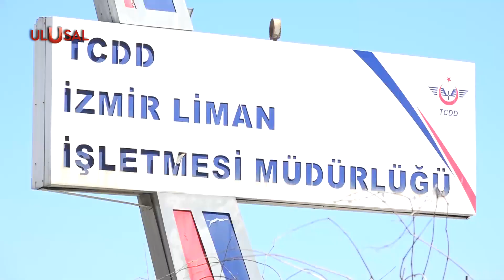Vatan Partisi'nden İzmir Limanı'nın özelleştirilmesine tepki: ""Bu kararı mahkemeye taşıyacağız"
Vatan Partisi, Ak Parti hükümetinin İzmir'deki özelleştirme çalışmalarını protesto etti. Ulaştırma ve Altyapı Bakanı Abdulkadir Uraloğlu, geçtiğimiz hafta İzmir Alsancak Limanı'nın satışı için körfez ülkeleriyle görüşmelerin başladığını belirtmişti. Vatan Partisi İzmir İl Başkanı Çağdaş Cengiz, "Özelleştirmelere 'şimşek' hızında karşı duracak ve bu kararı mahkemeye taşıyacağız" dedi.